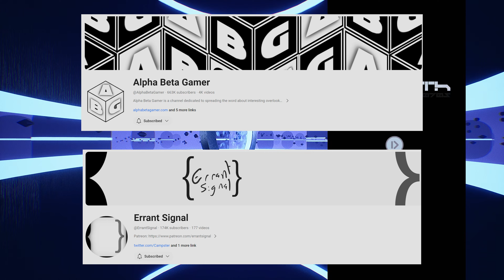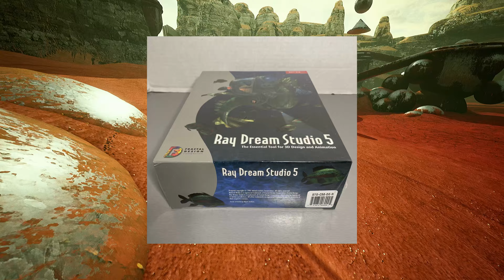Venineth [First Impressions] [4K]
"A marble rolling game with backgrounds that you might see in a pre-rendered mid-90s CD-ROM game or possibly on a calculus textbook."